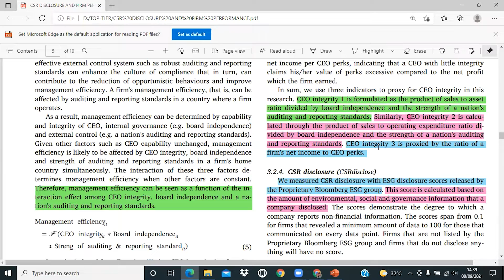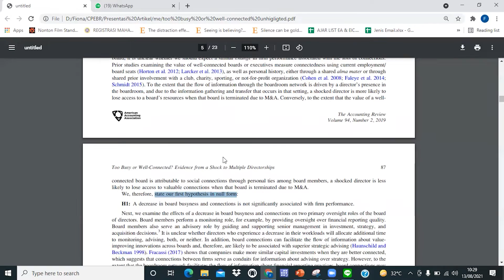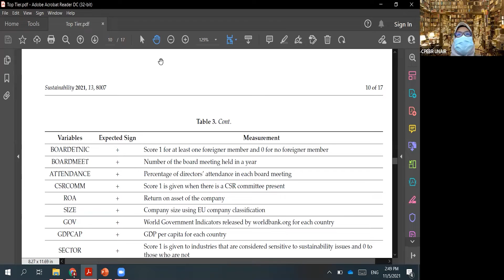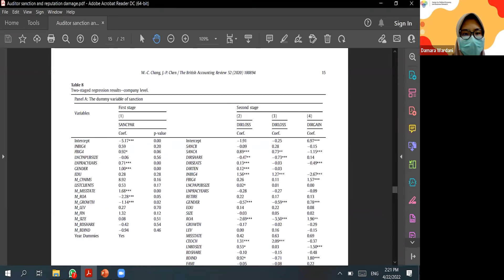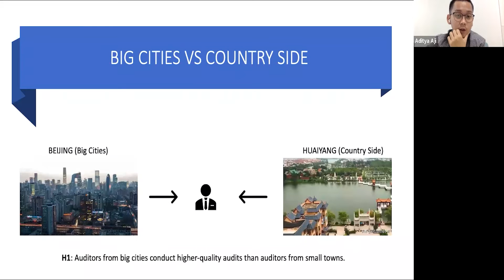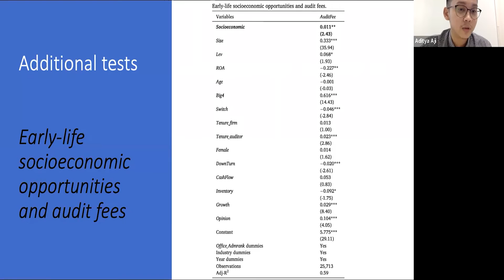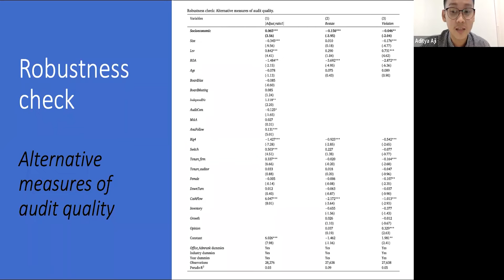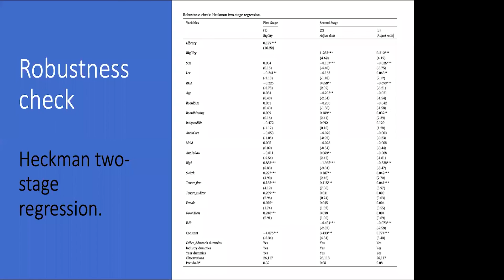DOKUMENTER WEBINAR TOP TIER CPEBR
Video ini diunggah untuk memenuhi sebagian persyaratan Hibah Riset Mandat Khusus COVID-19 Universitas Airlangga 2021